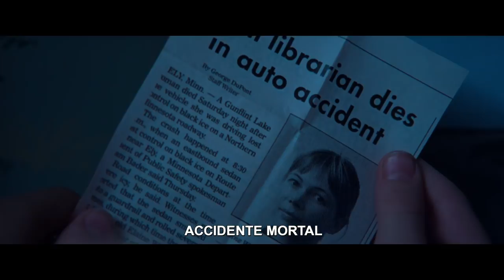El museo de las maravillas - Trailer español (HD)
Sinopsis: Ben y Rose son niños de dos épocas distintas, que desean en secreto que sus vidas sean diferentes. Ben sueña con el padre que nunca conoció, mientras Rose lo hace con una misteriosa actriz cuya vida narra en un libro de recuerdos. Cuando Ben descubre una misteriosa pista en casa y Rose lee un tentador titular en el periódico, ambos comienzan una búsqueda que se desarrollará con una fascinante simetría

Reparto: Julianne Moore, Michelle Williams, Amy Hargreaves, Cory Michael Smith, Marko Caka, James Urbaniak, Oakes Fegley, Hays Wellford, Morgan Turner, Jaden Michael, Ekaterina Samsonov